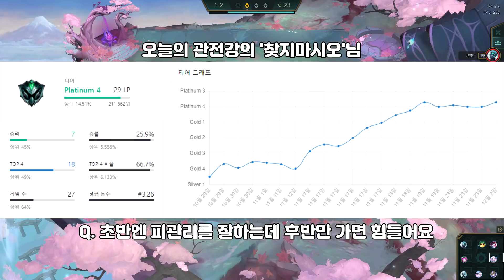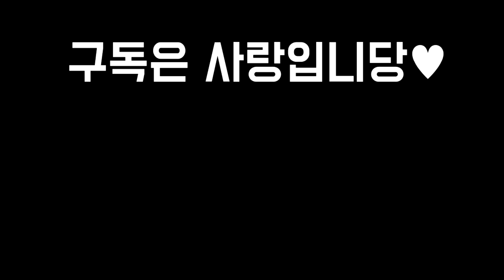【롤토체스 강의】'확실하게' 이기는 방법 당신의 티어색을 바꿔드리겠습니다 눈높이 관전강의 플레티넘 황혼 베인 (10.25패치 1티어 롤토체스 시즌4 챌린저 구루루 명사수 티모 진)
이 영상은 이제 막 플레티넘에 올라오신 시청자분의 영상입니다
이제 막 열심히 배우시는분께 상처가 될 것 같아 댓글창을 닫습니다 ;ㅅ;

롤토체스 시즌 1, 2, 3, 3.5, 4 챌린저 구루루 【 본케닉 : 구루루youtube 】